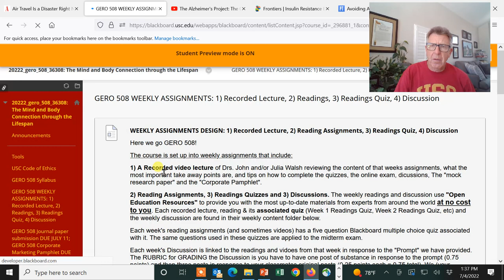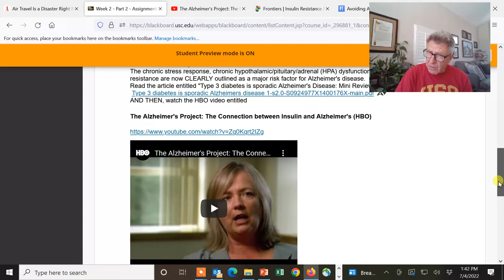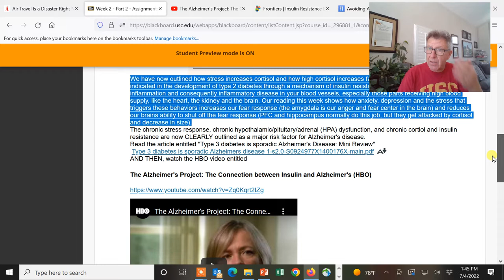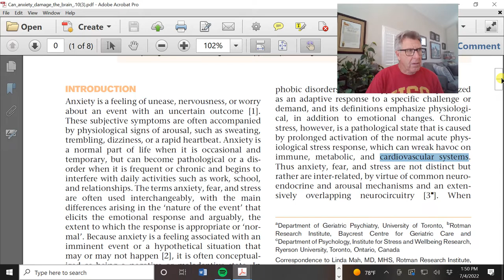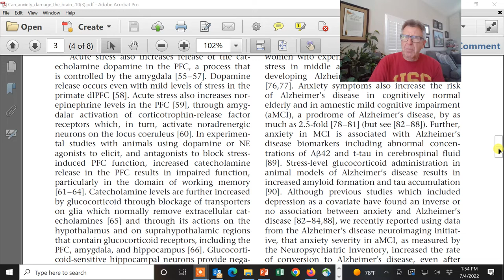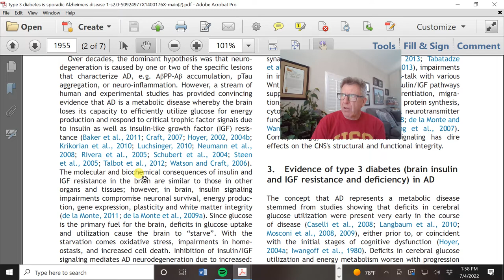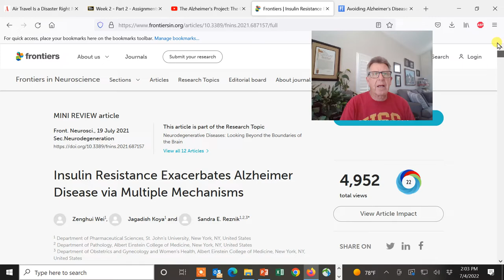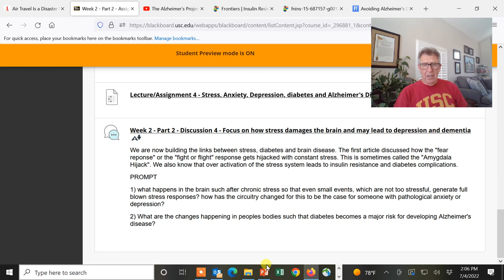GERO 508 su2022 Lecture 4 how stress damages the brain ice video 20220704 133502